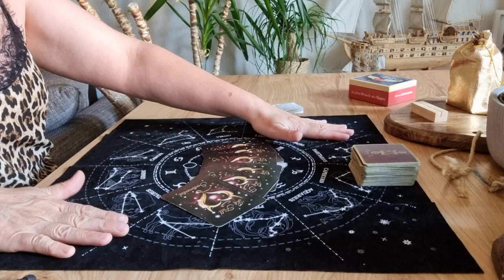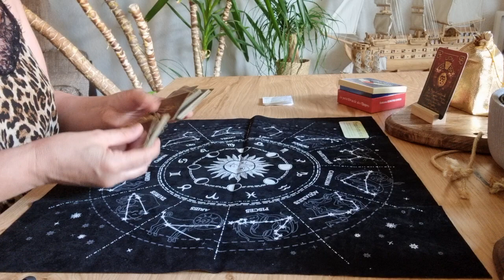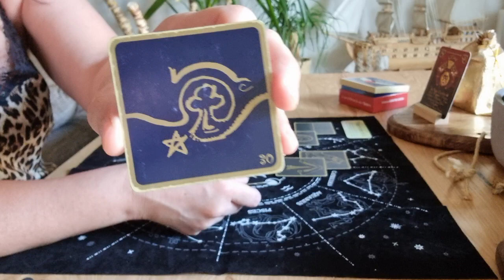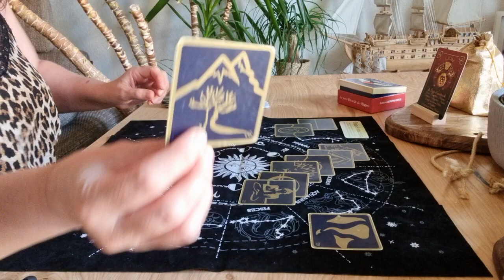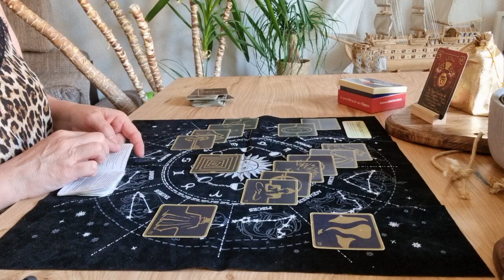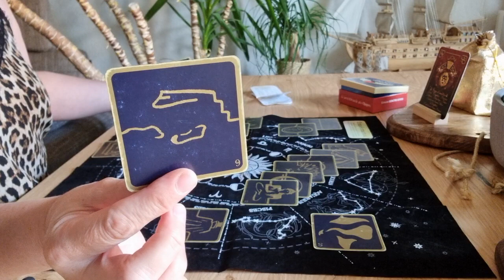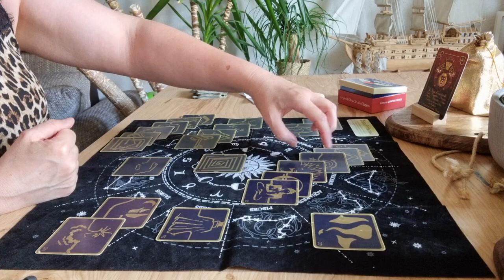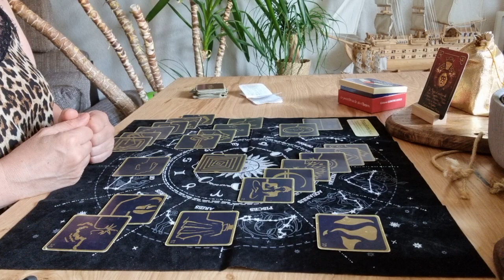Lion Juillet 2023 : Transformation